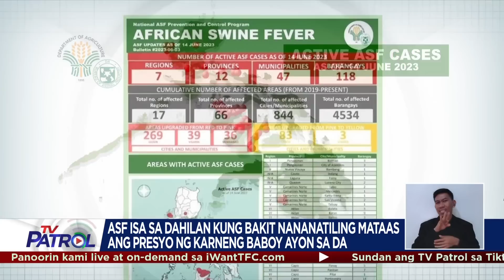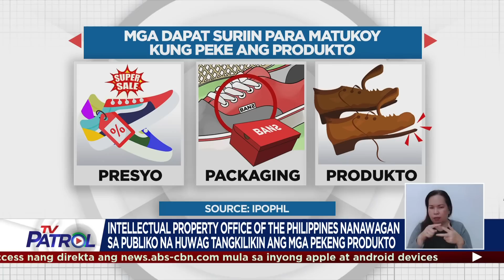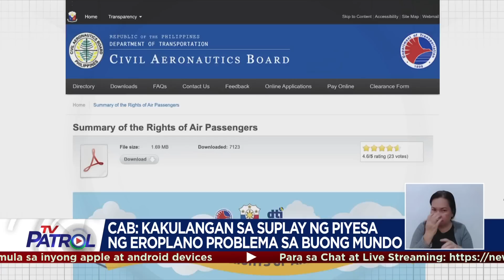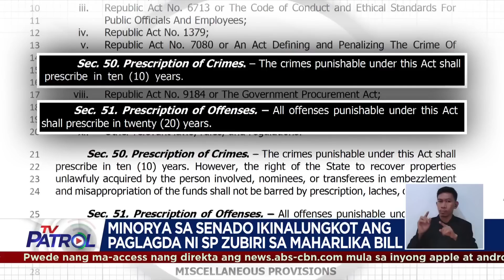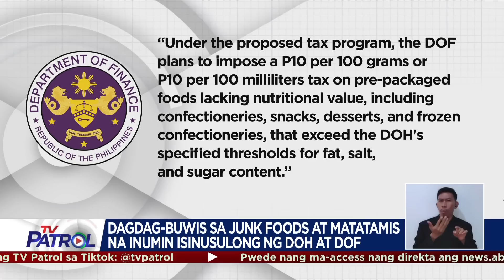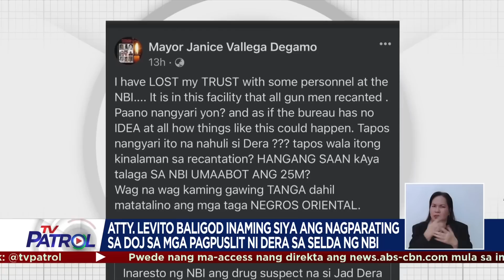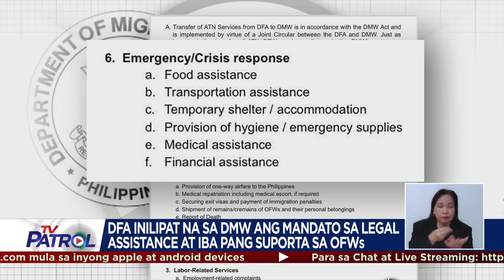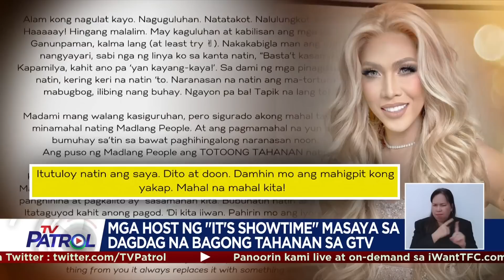TV Patrol Playback | June 22, 2023